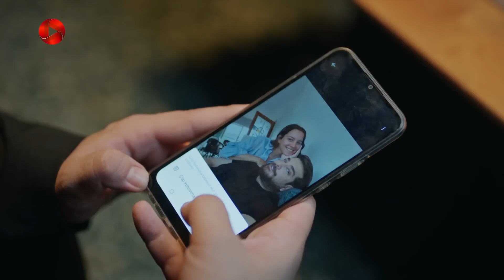Dokhtare Poshte Panjereh-Review 367 - سریال دختر پشت پنجره - جایگزین کردن یه نفر دیگه، حماقته نالان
خلاصه داستان سریال دختر پشت پنجره
 سریال دختر پشت پنجره داستان دختری به نام نالان است که تنها فرزند یک خانواده ی ثروتمند است و در ناز و نعمت بزرگ شده است اما مشکلات احساسی زیادی دارد. نالان جوان با زیبایی خود می تواند هر مردی را شیفته ی خود کند، او مدرک معماری از یک دانشگاه معتبر دارد و در شرکت کوراوغلو که بزرگترین هتل های زنجیره ای ترکیه را دارند، مشغول به کار می شود. سدات کوراوغلو مالک شرکت هم، با اینکه ثروتمند است اما دوران کودکی سختی را پشت سر گذاشته است. حالا نالان و سدات وارد رابطه ی عاشقانه می شوند و می خواهند گذشته ی سرد و تاریک شان را با ازدواج پشت سر بگذارند و خوشبخت شوند.این داستان از رمانی به همین نام که بر اساس داستانی واقعی نوشته شده، برگرفته شده است...